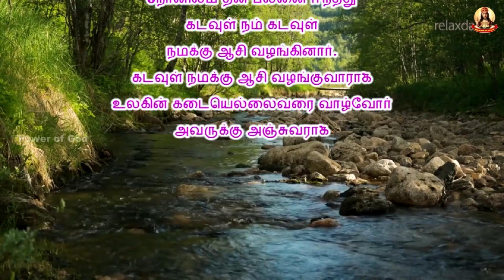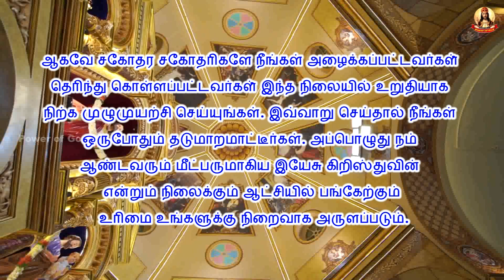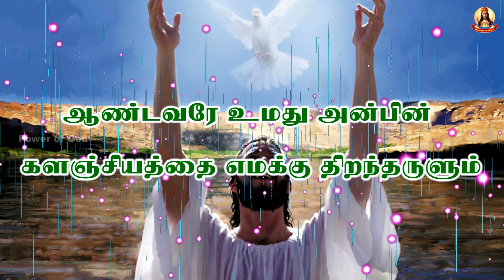✠ காலை மன்றாட்டு ✠ பொதுக்காலம் 9ஆம் வாரம் சனி ✠ Rev. Dr. Michael Raj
ஆண்டவருடைய தூதர் மரியாளுக்கு தூது உரைத்தார் - மரியா தூய ஆவியாரால் கருவுற்றார் இதோ ஆண்டவரின் அடிமை. - உமது சொற்படியே எனக்கு நிகழட்டும். வாக்கு மனிதர் ஆனார். - நம்மிடையே குடிகொண்டார். கிறிஸ்துவின் வாக்குறுதிகளுக்கு நாங்கள் தகுதி பெறும்படி / இறைவனின் தூய அன்னையே / எங்களுக்காக வேண்டிக்கொள்ளும். மன்றாடுவோமாக இறைவா / உம் திருமகன் மனிதர் ஆனதை / உம்முடைய வானதூதர் வழி யாக / நாங்கள் அறிந்திருக்கிறோம். / அவருடைய பாடுகளினாலும் இறப்பினாலும் / நாங்கள் உயிர்ப்பின் மாட்சி பெற / உமது அருளைப் பொழிவீராக. / எங்கள் ஆண்டவராகிய இயேசு கிறிஸ்து வழியாக / உம்மை மன்றாடுகிறோம். / ஆமென்.